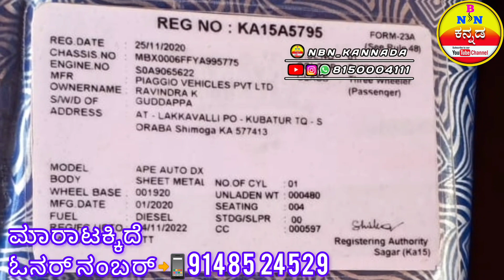BAJAJ AUTO / ಮಾರಾಟಕ್ಕಿದೆ / ಓನರ್ ನಂಬರ್📱 Call Me / Location / Shivamogga / Karnataka / India